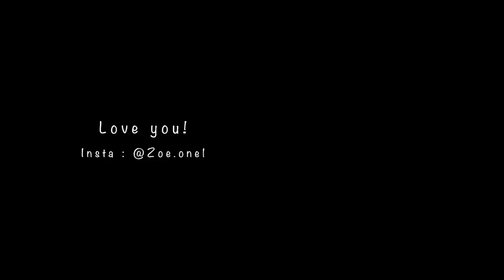Let's bake white chocolate macadamia cookie! | Home cafe Vlog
hi there!
it should be 'cafe vlog' on Saturday morning,,
but I'm here with baking vlog😢
bc I couldn't take a footage at cafe bc of new part-timer.
I would be back ASAP with new cafe vlog!

hope you guys enjoy this video until then!
love you💕

[cafe]
1013, Pyeongnam-ro, Pyeongtaek-si, Gyeonggi-do, Republic of Korea

[camera, program]
sony a6400, sony rx0 m2, Sony rx100m6, Final Cut Pro